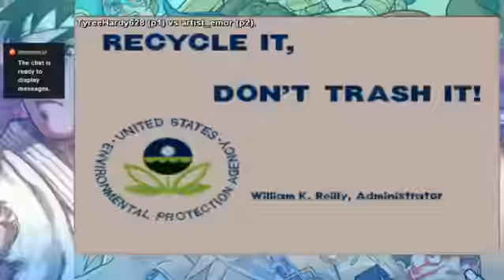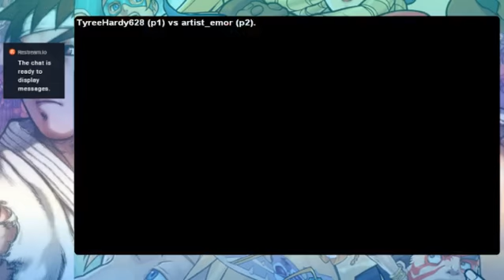First to 10 with the homie|Super Puzzle Fighter 2 Turbo